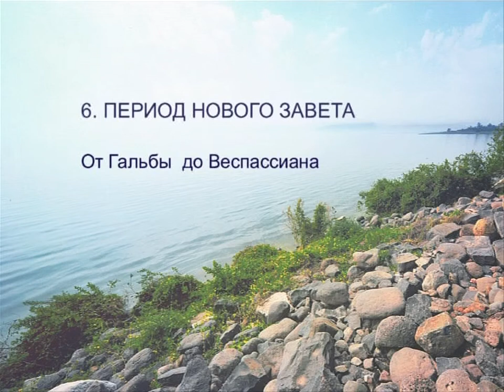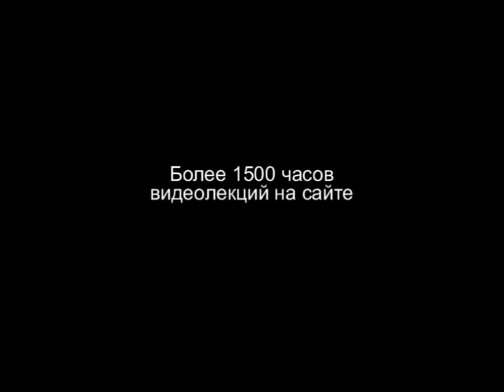HS201 Rus 40 Период Нового Завета От Гальбы до Веспасиана От Тита до Адриана